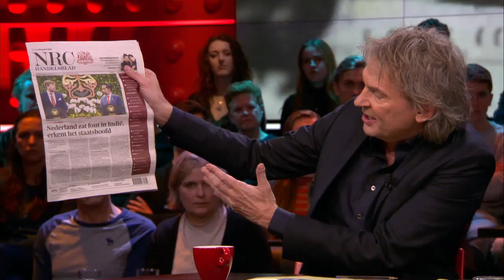Excuses koning aan Indonesië - “Waar bemoeit hij zich mee?”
Op de eerste dag van zijn staatsbezoek aan Indonesië bood Koning Willem-Alexander excuses aan voor Nederlands geweld tijdens de Indische onafhankelijkheidsstrijd. Hoe ervaren veteranen deze dag? We vragen het Indië-veteraan Ton Kelders en documentairemaker Coen Verbraak, die voor zijn serie ‘Onze Jongens op Java’ 14 veteranen interviewde.